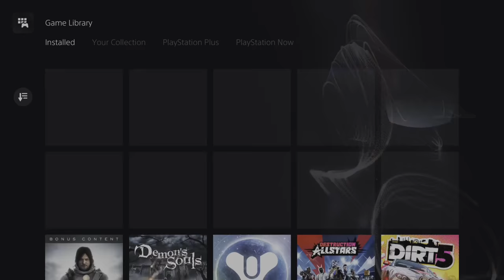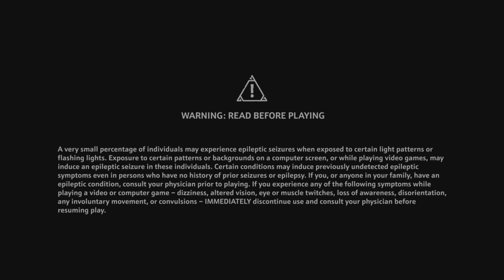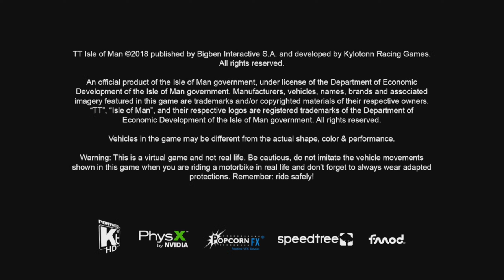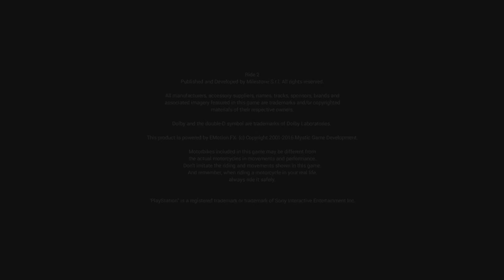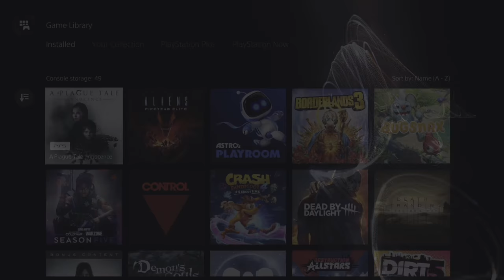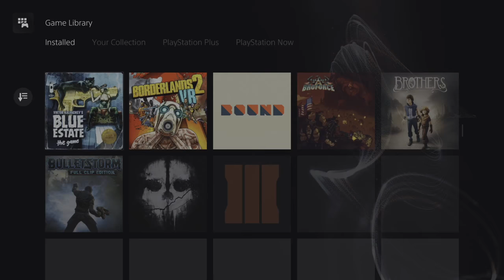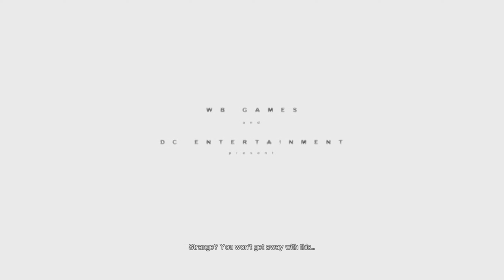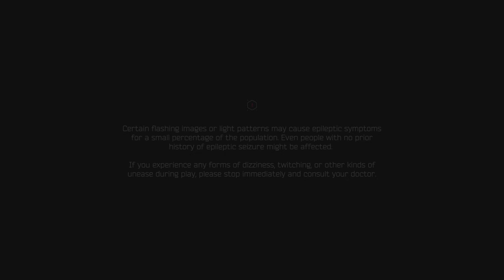Playing games at random (PS5)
I mostly stream on this channel. Wide variety of games. RIP AND TEAR!!!

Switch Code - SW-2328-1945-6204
PSN ID- HugoStiglitz_420
XBL Gamertag - thnk4URself
Steam/origin/uplay - hugostiglitz_420

Brian's PSN - CloudyBear9
Cloudstrife768 everywhere else

Yo, Yo, Yo. 148, 3-To-The-3-To-The-6-To-The-9. Representin’ The ABQ. What Up, BIATCH? Leavith Tone!

KAR EN TUK!!!